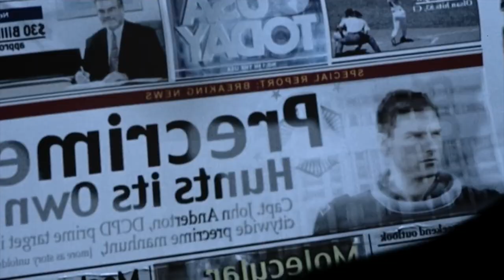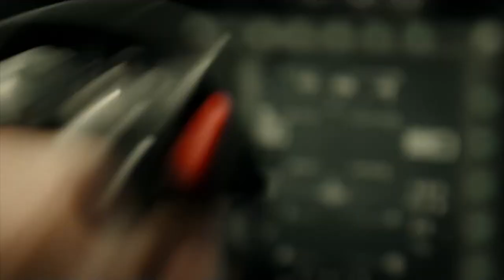Top 12 Tom Cruise Movies In Tamildubbed | Best Tom Cruise Movies | Hifi Hollywood